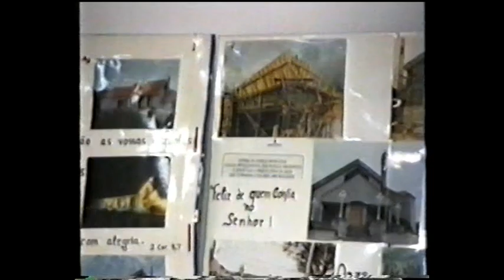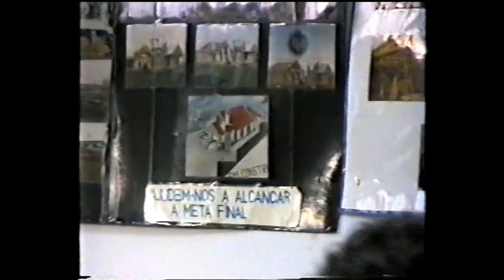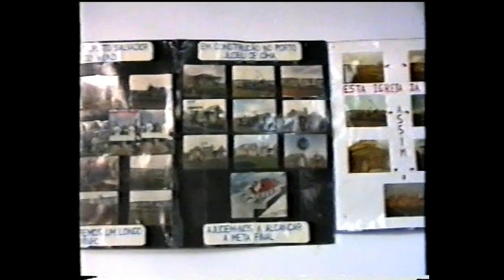m.9 porto judeu caminho da cidade filmagem h. miranda terceira acores/...